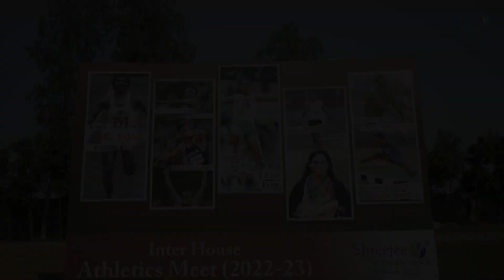All Track Events(Races)| Inter-House Athletic Meet(22-23) | Shreejee International School, Sonipat.